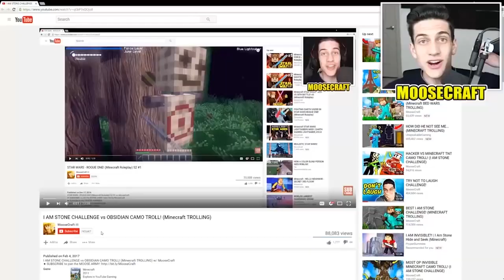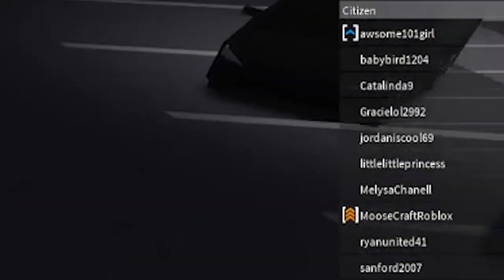MOST REALISTIC GAME IN ROBLOX! (Roblox Supercar Simulator)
MOST REALISTIC GAME IN ROBLOX! (Roblox Supercar Simulator) w/ MooseCraft

Musical.ly ➽ @MooseCraftLife

If you'd like to see more Roblox videos such as the one you just watched or more funny moments for roblox obby, tycoon, roleplay, and much more, be sure to click Subscribe for daily Roblox Videos! :D